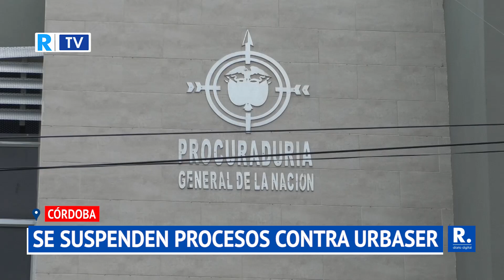Suspenden los procesos contra Urbaser en los que participó funcionario de la CVS recusado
Hasta tanto se resuelva la recusación los términos de los procesos están suspendidos.

¡Siempre Informando! 📢/